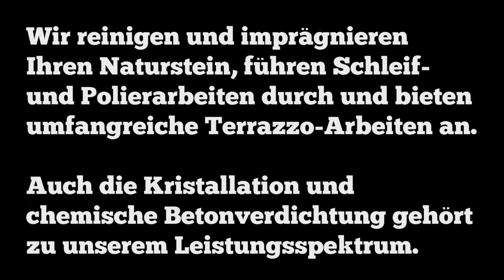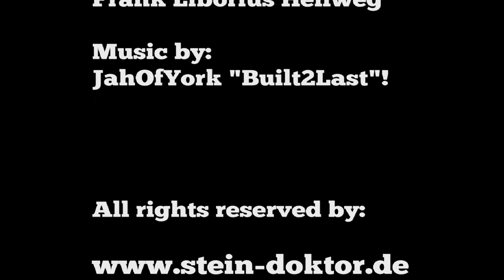✅✅ Rutschfestigkeit - Rutschsicherheit auf Marmor, Naturstein und Fliesen - Stein-Doktor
Fliesen-, Steinfußböden und Badewannen sind rutschig, vor allem wenn sie nass sind. Deshalb kommt es oft zu schmerzhaften und kostspieligen Unfällen.

Für Gewerbetreibende sind Rechtsstreitigkeiten, Schuldfragen, Prozesse, Regressansprüche die Folgen.

SLIDEX gibt Ihnen eine erhöhte Sicherheit auf Schritt und Tritt über mehrere Jahre.

- wirkt auf mikrokristalliner Basis
- ist keine Beschichtung, Anstrich oder Belag
- erhält die optische Wirkung der Böden
- ist umweltfreundlich und völlig rückstandsfrei
- wird nur von geschultem und autorisiertem Fachpersonal    verarbeitet
- Eben überall dort, wo nasse und rutschige Flächen eine Gefahr für Leib und Leben darstellen. SLIDEX ist auf verschiedenen mineralischen Bodenbelägen und Oberflächen zum Beispiel - -Fliesen- und Natursteinböden sowie emaillierten Flächen, unbedenklich und problemlos zu verarbeiten.

Rutschfestigkeit - Rutschsicherheit auf Marmor, Naturstein und Fliesen - Stein-Doktor Hier haben wir einmal die häufigsten Fragen zum Thema Rutschsicherheit messen und verbessern

Was muß Ich bei der Planung oder Renovierung eines Bodenbelages in einem öffentlichen Gebäude oder einem Arbeitsbereich beachten?

Für die Auswahl ist es wichtig, sich alle Anforderungen bewusst zu machen, denen der künftige Bodenbelag entsprechen soll. Es muss also nicht nur geprüft werden, ob der vorgesehene Bodenbelag für den Verwendungsbereich ausreichende Rutschhemmung besitzt, sondern man sollte sich auch vergewissern, ob die mechanische Festigkeit des Bodenbelags, die Beständigkeit gegen chemische und physikalische Einwirkungen sowie die Haftung des Bodenbelages auf dem Untergrund den zu erwartenden Belastungen standhalten. Bei der Auswahl der Bodenbeläge sollte auch die Art des späteren Reinigungsverfahrens berücksichtigt werden.

Rutschsicherheit messen  und verbessern – Messung der Rutschsicherheit mit unserem Messgerät vor Ort
Wo ist die Auswahl der Bodenbeläge bezüglich. Ihrer Rutschhemmung geregelt?
Die Auswahl geeigneter Bodenbeläge ist geregelt in der:
GUV-R 181 (ehemals GUV 26-18) Fußböden in Arbeitsräumen und Arbeitsbereichen mit Rutschgefahr

Sie beschränkt sich auf solche Arbeitsräume, Arbeitsbereiche und betriebliche Verkehrswege, deren Fußböden nutzungsbedingt bzw. aus dem betrieblichen Ablauf heraus mit gleitfördernden Stoffen in Kontakt kommen, die eine Gefahr des Ausrutschens darstellen.

Trittsichere Oberflächen sind der beste Garant für wirksame Unfallverhütung. Zur Be­urteilung der Sicherheit sind Bodenbeläge für den Gewerbebereich in die Bewertungs­gruppen „R 9 bis R 13“ eingeteilt:

R 9 steht für einen geringen „Haftreibwert“ und ist für die normale private An­wendung empfohlen. Trittsicher bis zu einem Neigungswinkel von 3° bis 10° auf der schiefen Ebene.
R 10 steht für einen normalen „Haftreibwert“, trittsicher bis zu einem Neigungs­winkel von 10° bis 19° empfiehlt sich für „barrierefrei“.
R 11 steht für einen erhöhten „Haftreibwert“, trittsicher bis zu einem Neigungs­winkel von 19° bis 27°.
R 12 steht für einen großen „Haftreibwert“, trittsicher bis zu einem Neigungs­winkel von 27° bis 35°.
R 13 steht für einen sehr großen „Haftreibwert“, trittsicher bis zu einem Nei­gungswinkel von über 35°.
Die gegebenenfalls beigefügten Buchstaben A, B und C geben Bewertungsgruppen für den Barfuss-Nassbereich an:

A für trockene Böden,
B für nasse Böden und
C für Schwimmbäder.

Gerne stehen wir Ihnen rund um das Thema Rutschfestigkeit und Rutschsicherheit Rede und Antwort! Rufen Sie uns an oder schicken Sie uns eine E-Mail.

Um uns noch besser kennenzulernen gibt es hier weitere Informationen zu mir und meiner Profession.